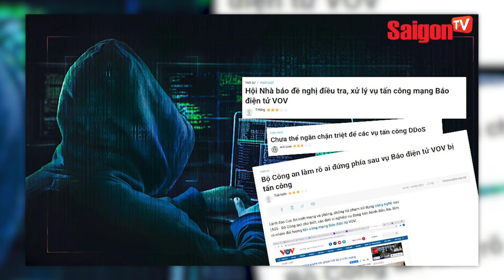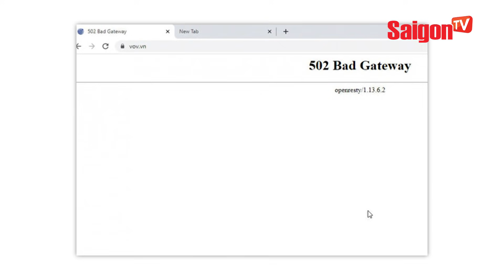Khởi tố vụ án, khởi tố 1 bị can trong nhóm 'TẤN CÔNG' báo điện tử VOV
saigontvofficial Hacker VOV Xem thêm thông tin và theo dõi chúng tôi tại